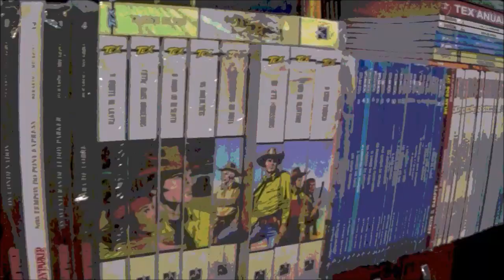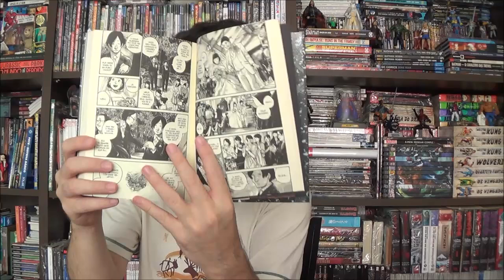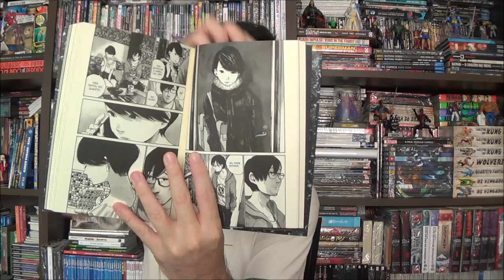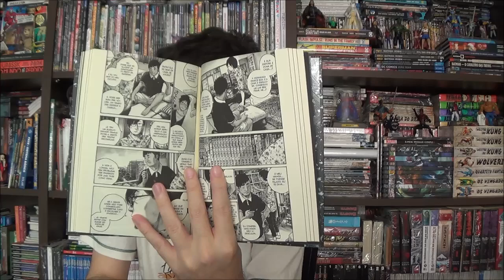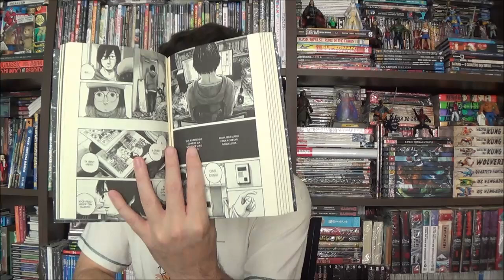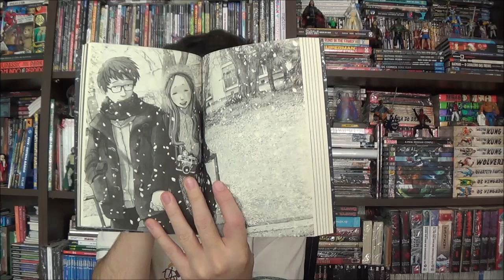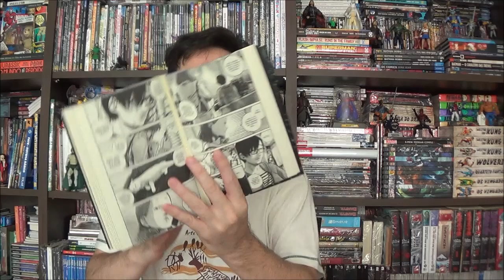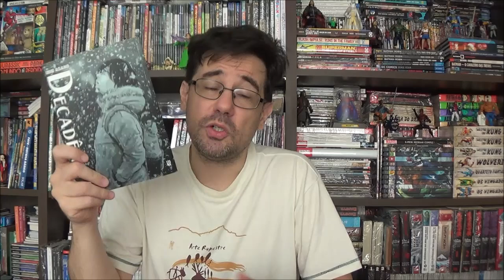Chapéu do Presto - Decadência por Inio Asano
Bem-vindos a mais um Chapéu do Presto, no episódio de hoje apresento Decadência por Inio Asano.